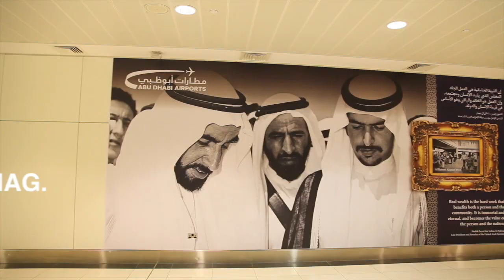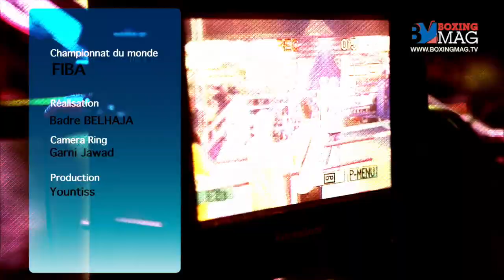Paolo Barbanti vs Danijel Solaja (World Championship FIBA) Abou Dhabi